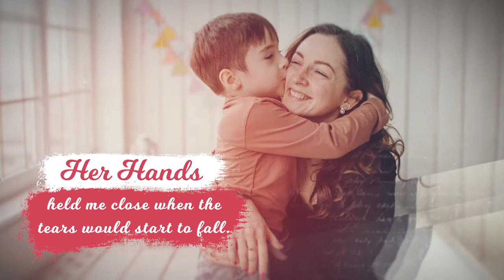Mothers Day A Auspicious Day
Mother’s Day is the special time of year when you get to celebrate your first best friend and the person you always turn to when you need advice.